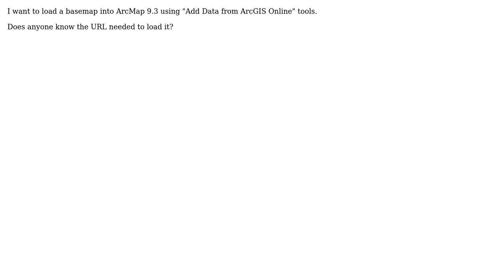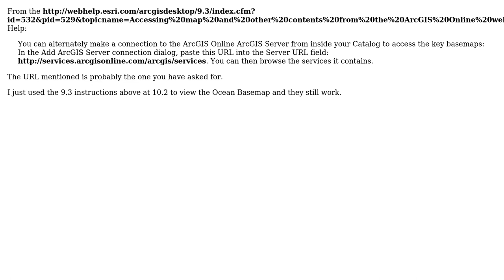GIS: How to Add Basemap from ArcGIS Online to ArcMap 9.3? (3 Solutions!!)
GIS: How to Add Basemap from ArcGIS Online to ArcMap 9.3?

With thanks & praise to God, and with thanks to the many people who have made this project possible! | Content (except music & images) licensed under CC BY-SA | Music | Images & others | With thanks to user Yahia El Haddad user Rich Wawrzonek user PolyGeo user GeoGhost and the Stack Exchange Network Trademarks are property of their respective owners. You are responsible for your own actions.